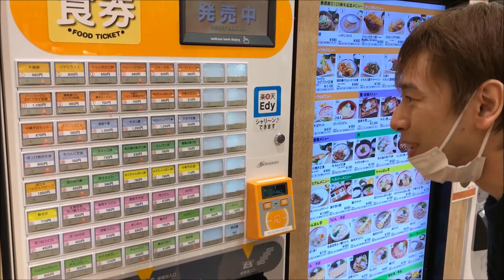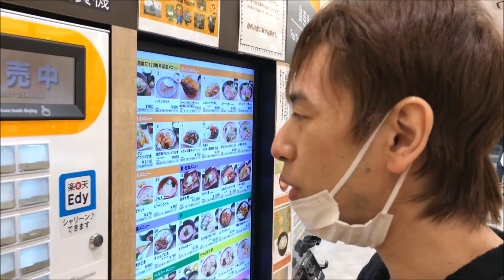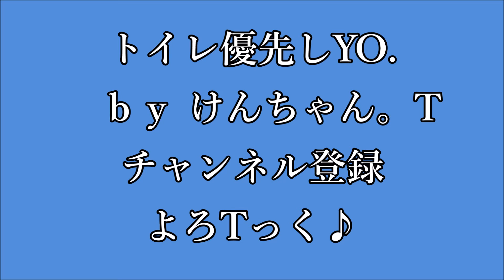【まさかの結末】夜行バスのトイレ休憩で限界に挑戦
夜行バスってトイレ休憩だけが楽しみですよね？
でも、短いから無茶は出来ないと思ってません？
思い切って無茶してみたｗｗｗ